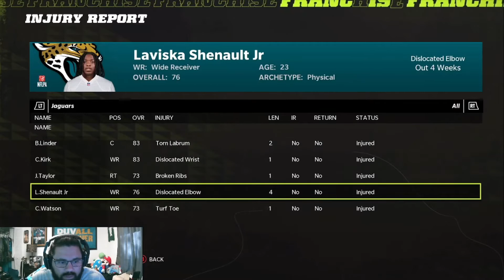JAGS Road To Glory!!!! Ep.#4 | Madden 22 | Full Gameplay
We are going with some throwback uniforms. I am going to say they will bring us some luck against our rivals.